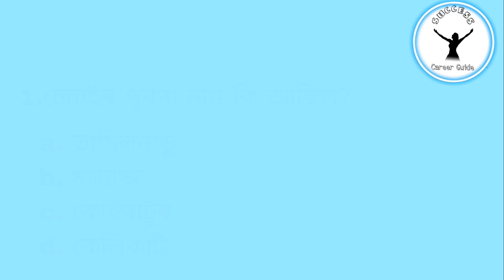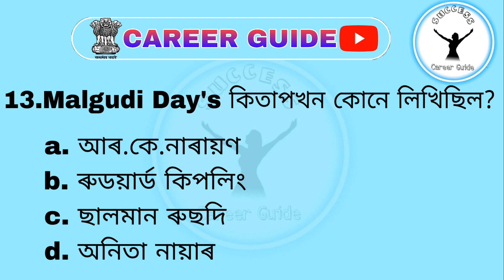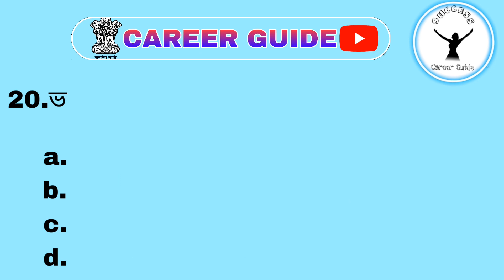DME Assam previous year question papers/DME Assam grade 3/Grade 4/DME Assam 2023 questions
🙏 বন্ধু বান্ধৱী,অগ্ৰজ তথা অনুজ সকল । আমি যিমান পাৰিছোঁ আপোনালোকৰ সহায় হোৱাকৈ Video সমূহ দি যাবলৈ চেষ্টা কৰিছোঁ।
আমাৰ Whatsapp Group ত join হবলৈ তলত দিয়া Link ত click কৰক👉

যদি আপোনালোকে আমাৰ পূৰ্বৰ video সমূহ চোৱা নাই তেনেহলে তলত থকা link ত Click কৰি চাব পাৰিব👉